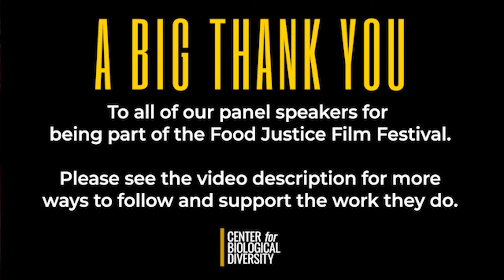Food Justice Film Festival: "Urban Roots" - Speaker Panel Interviews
Food Justice Film Festival 2020 | Sep. 24-27
Presented By The Center For Biological Diversity

"Urban Roots" - Speaker Panel Bios:

Jacqui Patterson
Jacqui Patterson is the director of the NAACP Environmental and Climate Justice Program. Since 2007 Patterson has served as coordinator and cofounder of Women of Color United. Jacqui Patterson has worked as a researcher, program manager, coordinator, advocate and activist for women‘s rights, violence against women, HIV and AIDS, racial justice, economic justice, and environmental and climate justice. Patterson served as an outreach project associate for the Center on Budget and Policy Priorities, and as a research coordinator for Johns Hopkins University. She also served as a U.S. Peace Corps volunteer in Jamaica, West Indies. Her publications include “Climate Change is a Civil Rights Issue,” “And the People Shall Lead: Centralizing Frontline Community Leadership in the Movement Towards a Sustainable Planet” and a book chapter, “Equity in Disasters: Civil and Human Rights Challenges in the Context of Emergency Events” in Building Community Resilience Post-Disaster.

JoVonna Johnson-Cooke and Eugene Cooke
JoVonna Johnson-Cooke is a vegan chef and food justice advocate working in Atlanta. She established MaituFoods in 2008 in response to the need for healthy lunch options at the local school. JoVonna also cofounded Grow Where You Are, an Atlanta-based growers’ collective, with her husband, Eugene Cooke. They work together on their five-acre wooded retreat, farm and indigenous Native African homestead called Awali.

Sign up for the festival at FoodJusticeFilmFestival.com.